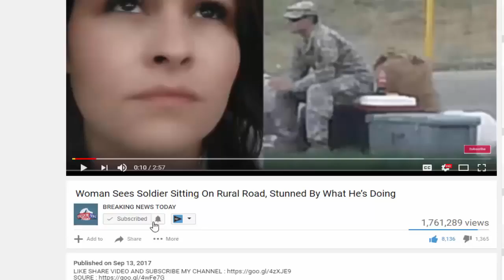Gowdy & Goodlatte Light A Fire Under Sessions, Force Him To Make 1 Huge Promise